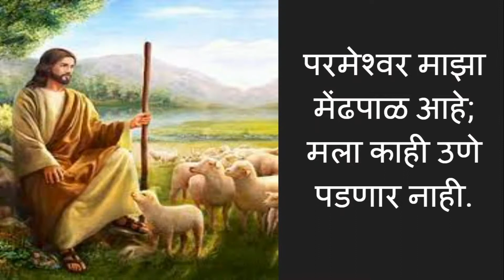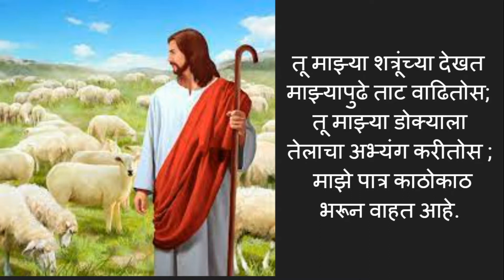Psalm 23 in Marathi | स्तोत्र २३| परमेश्वर माझा मेंढपाळ आहे | The Lord is My Shepherd in Marathi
स्तोत्र २३| परमेश्वर माझा मेंढपाळ आहे | The Lord is My Shepherd in Marathi | Psalm 23 in Marathi